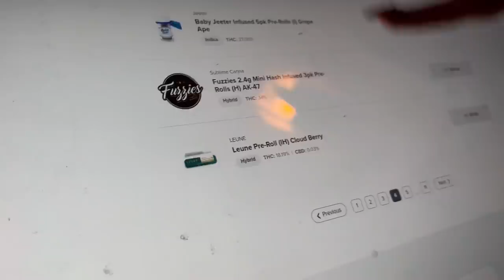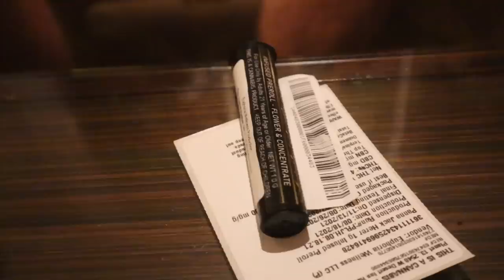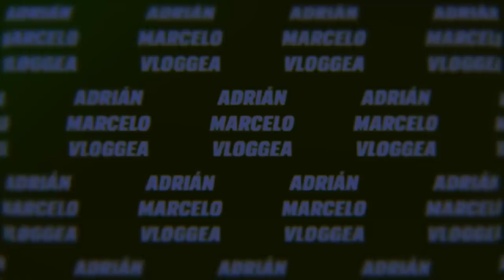Pánico, Locura y NECTE en Las Vegas | Adrián Marcelo Vloggea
Hice un viaje de negocios en compañía de mis socios de NECTE a la ciudad del pecado: Las Vegas, Nevada.
Échale un ojo al video y conoce los detalles detrás de esta gran experiencia.

¡Nuevo video cada miércoles en la noche!